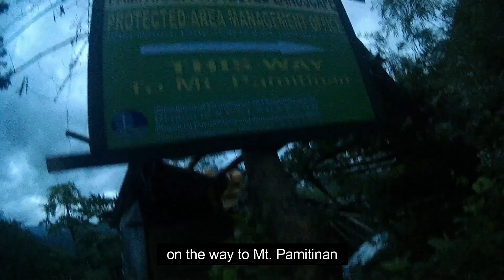NAG TIKTOK SA TAAS NG BUNDOK | 2022 | ARO MUNOZ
Hey guys! Vlog naman tayo today. Inakyat ko ang Mt Pamitinan para lang mag TikTok.

Streaming every day at 8PM.